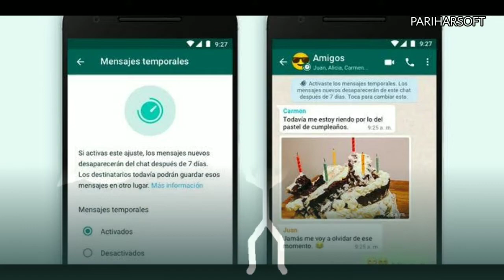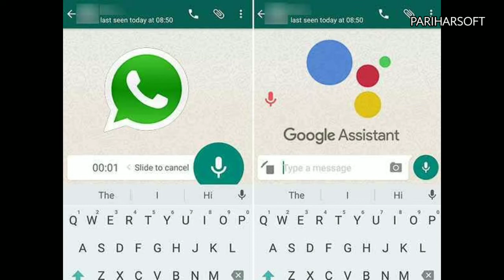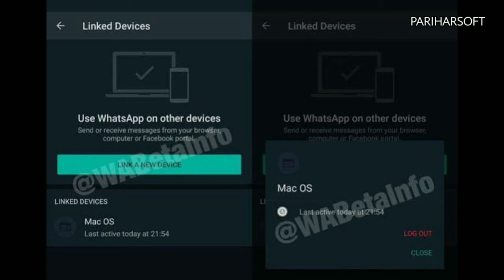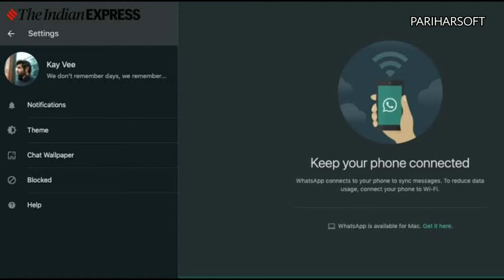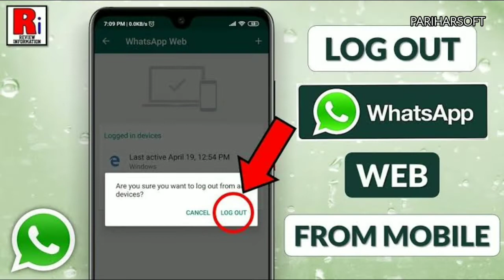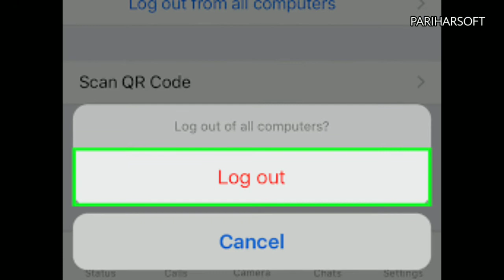Whatsapp Top10 Upcoming Latest Features & Updates||Vaction mode,Reel,mute video Must watch and Enjoy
Whatsapp Top 10 Upcoming Latest Features & Updates|| Must watch

Whatsapp features in this video:
0:31 Self disappearing mode
01:00 New Voice Animation
01:27 Mute Video while sending
01:57 Chat Lock with password
02:33 Multi Device Support
03:03 Video and Voice call in web
03:29 Reel in whatsapp
03:57 Shop in whatsapp
04:37 Logout Feature in whatsapp
05:10 Vacation mode

1Like=Love
1Subscribe=Family
1Share = Support

Love, Family & support

LINKS► Nahi h bhai kyuki paid video nahi h

Cheers
pariharsoft